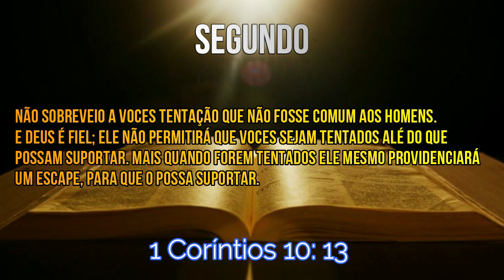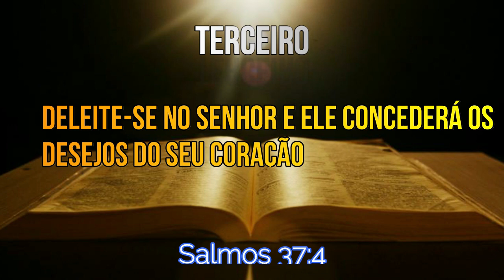TRÊS VERSÍCULOS QUE INTERPRETAM ERRADO! Saiba o Seu Real Significado # 01 #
Estude a Bíblia com o Pr. EVERALDO PORTUGAL